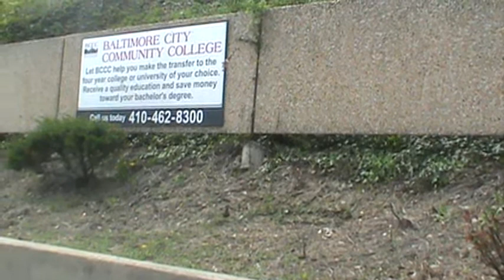bccc to mondawmin Baltimore - Freddie Gray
Baltimore youth have been showing the world just how intelligent were are.  There are "Thugs" every where you go, but our students here are not, fasho.  Baltimore has an excellent higher level education.  The Baltimore Children go to such run down, poorly non-educating school they don't make it this far.  So our colleges are very multi racial.